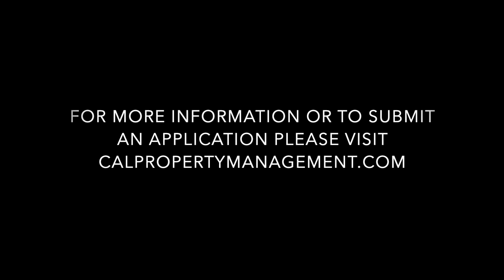Rare 4 bed/2 bath Rental in Pine Meadow Estates King City!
Single level, 4 bedroom 2 bath home located in the sought after development of Pine Meadow Estates. The home of many parks and walking paths. The house has a fenced in yard with grass in the backyard and a hot tub with enclosure. The two car garage opens up to a laundry room right off the garage to home entrance. The kitchen supplies all appliances, dishwasher, garbage disposal, fridge, microwave, gas stove and oven. The property is located on the end of a Cul de Sac for lots of privacy. RV parking on the side of the house in fenced in area. No Pets, except Service Animals or Emotional Support Animals. Any ads other than CAL Property Management are fraudulent! Showings are set up with approved applications only.